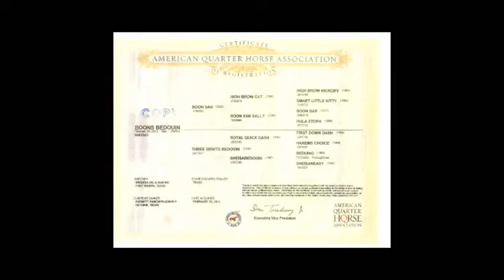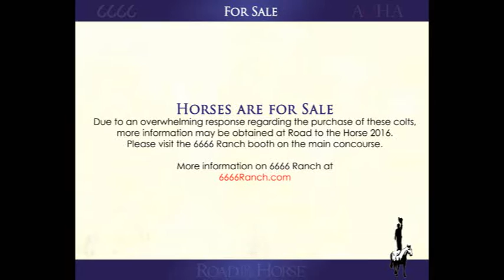Boons Bedouin #11 - Four Sixes Ranch - Road to the Horse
Horse #11 Boons Bedouin from the Four Sixes Ranch that will be at Road to the Horse 2016